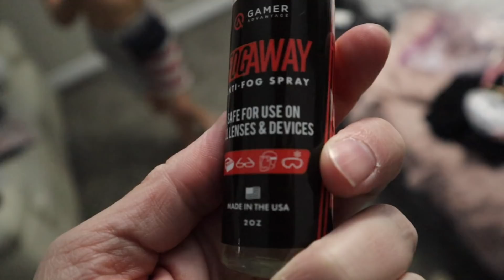GETTING READY FOR OUR FIRST FAMILY VACATION OF 2021 TO WALT DISNEY WORLD AT THE DISNEY STORE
Our first family vacation of 2021 is a big one! Nine days in Walt Disney World!! We found out the weather is going to be all over the place and we realized we might need some warmer clothes for our Disney World trip so we took the kids to the Disney Store to do some Disney World vacation shopping before our first family vacation of 2021 to Walt DisneyWorld!

Mailing Address:
84062